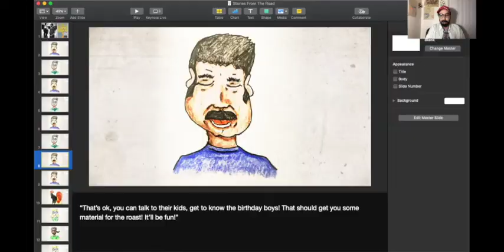Nobody Can Follow Cake [Live Virtual Storytelling]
This is a Story about when I had to Follow Cake at a private event!